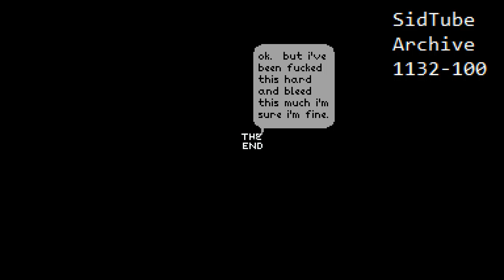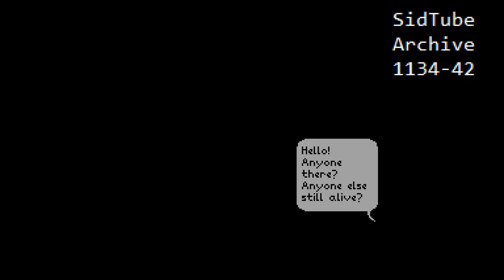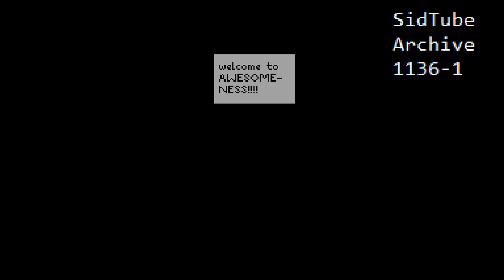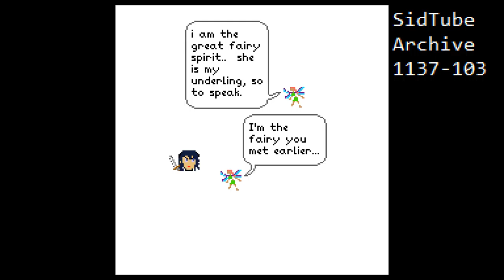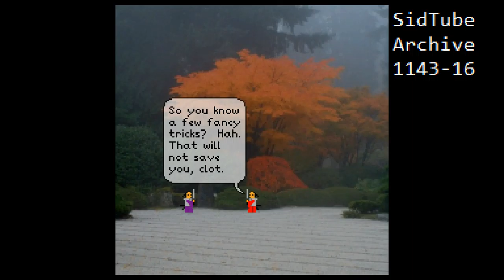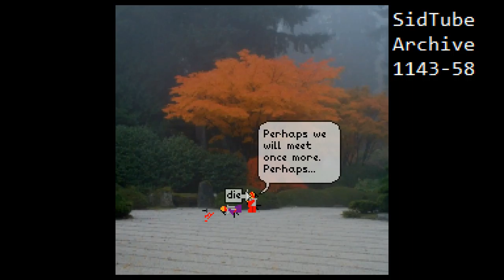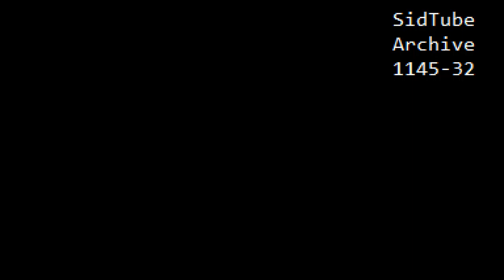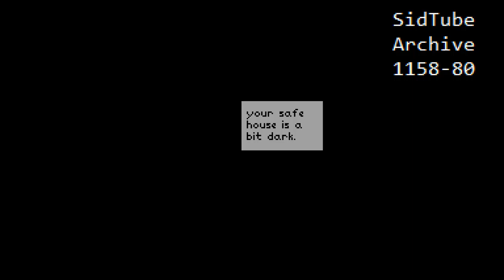Complete SidTube Archive Part 25